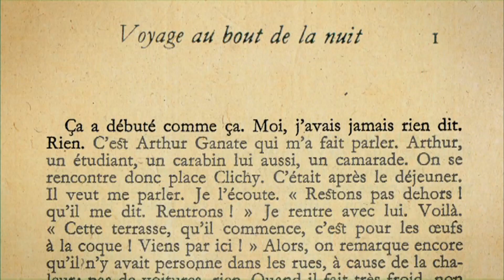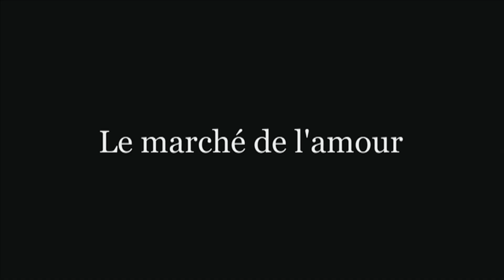Les étoiles de la Scam 2012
Rendez-vous le 28 octobre au Forum des images.
Conception : Lise Roure
Coordination : Carine Bled-Auclair @ Scam*
D'après l'œuvre graphique de Catherine Zask
Musique : Jordi Saval, Les Voix Humaines - Prélude en ré Mineur (Abel)